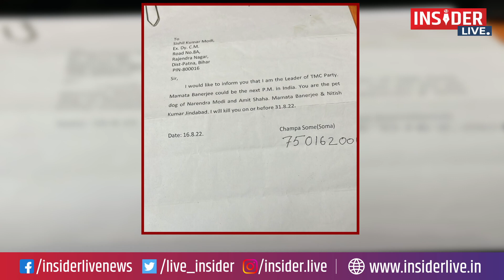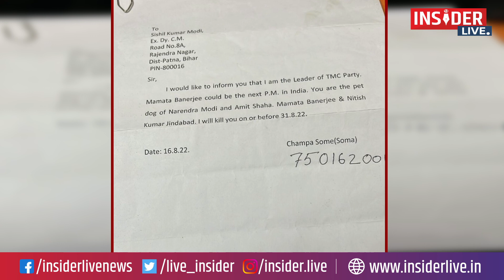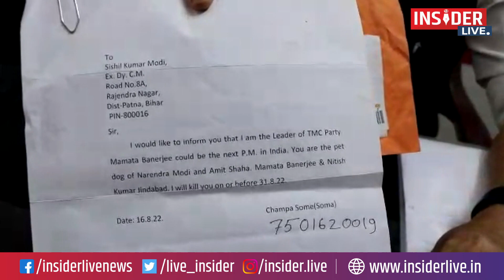BJP नेता, SUSHIL MODI को मिली धमकी, SSP से की कार्रवाई की अपील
Insider Live News, which is highly popular on YouTube for its accurate, unbiased, and in-depth reporting of issues of utmost concern to the country.
BJP,
SUSHIL MODI,
SSP

bihar news